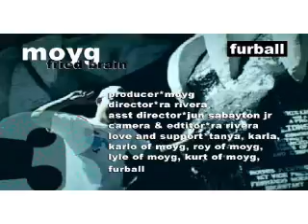MOYG - FRIED BRAIN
moyg and speedo rocks